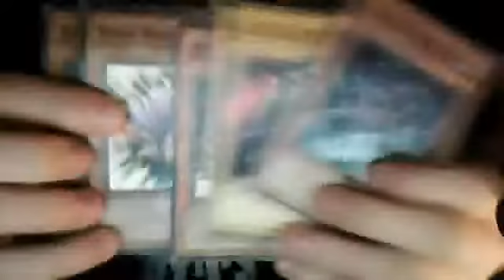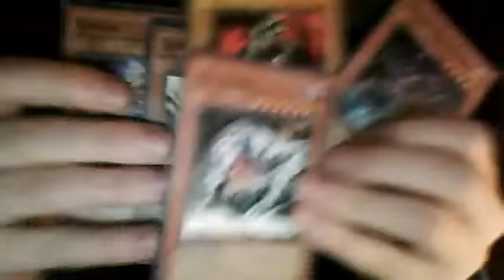yu gi oh card giveaway!!!